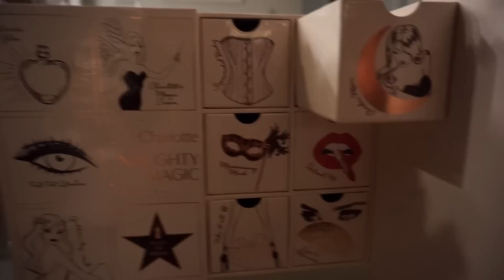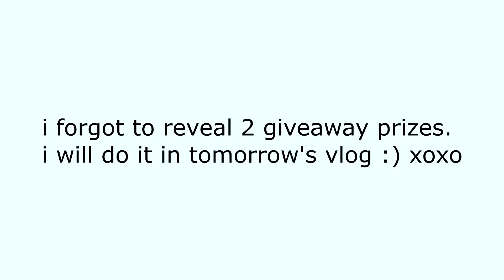Shopping in Green Bay! ❄ Vlogmas Day 16 | The Dulaks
The Return of Sunset Sound®

Vlog Camera